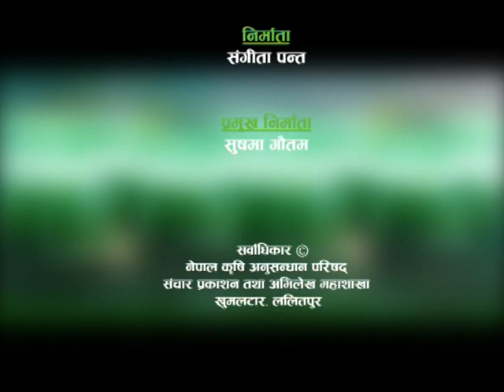An Introduction to Khumal Jyapu Cauliflower खुमलज्यापु काउली एक परिचय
Cauliflower is a thermo-sensitive crop. Temperature plays an important role influencing vegetative, curding and reproductive phase of plant. Cauliflower plant transform to curding from 50 C to nearly 280 C- 300C , depending on the cultivar. The optimum temperature for the young seedling is around 230C which at later growing stage drops to 170C – 200C. The tropical cultivars grow even at 35 0C.

Khumal Jyapu: Matures 65-80 days after transplanting and have around 1 kg size with better taste, developed by Horticulture Research Division, Khumaltar.